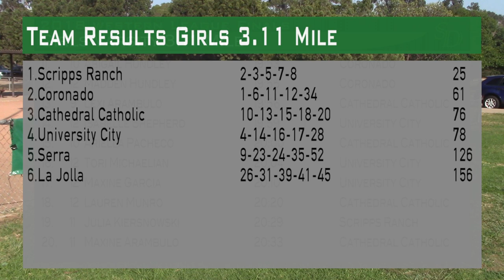18 XC - Western League Girls Varsity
Western League Championships
Girls 3.11mile Varsity

Top 10:
1. 2 Teresa Perez  18:29 Coronado
2. 12 Giovanna da Silva  18:45 Scripps Ranch
3. 10 Emily Brown  19:18 Scripps Ranch
4. 12 Ella Ruff  19:20 University City
5. 12 Megan Connors  19:27 Scripps Ranch
6. 10 Sofia Van Arsdale  19:30 Coronado
7. 12 Megan Hill  19:37 Scripps Ranch
8. 12 Julia Morales  19:44 Scripps Ranch
9. 11 Alyssa Ruiz  19:49 Serra
10. 11 Elizabeth Houk  19:52 Cathedral Catholic